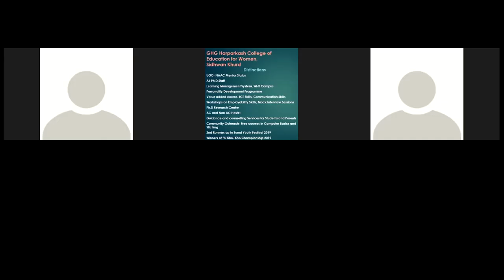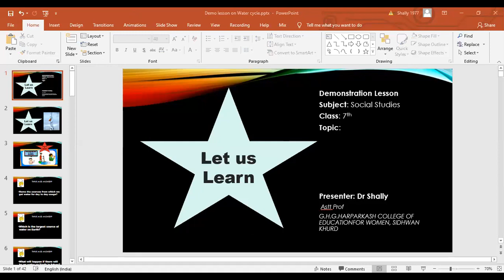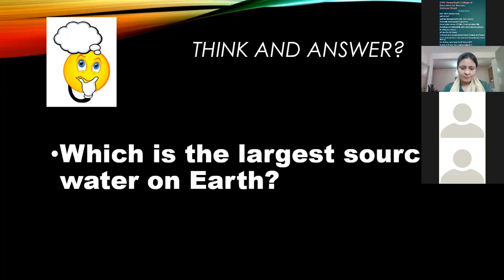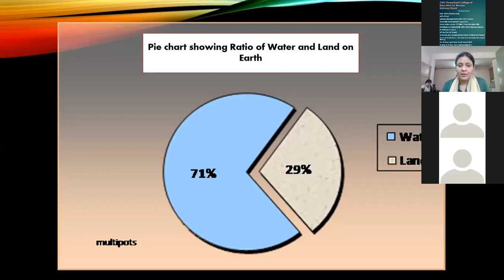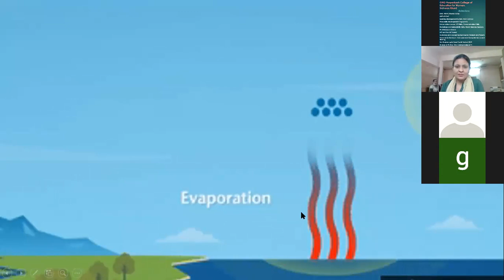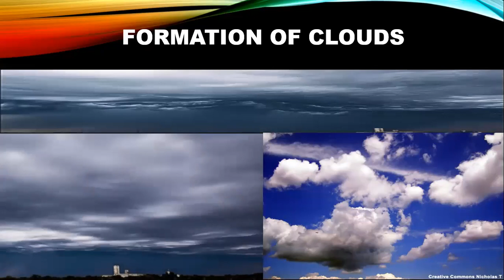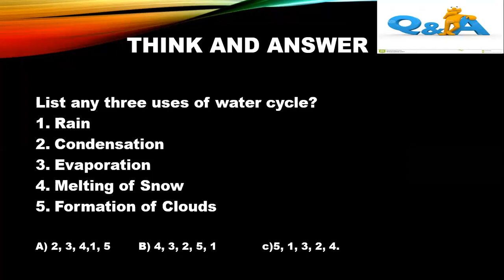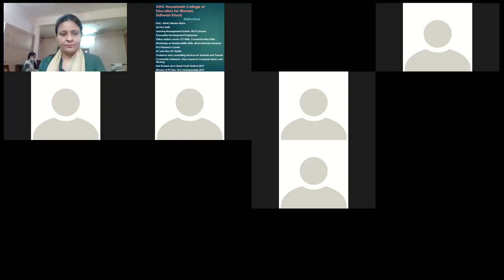Demonstration lesson: Dr Shally